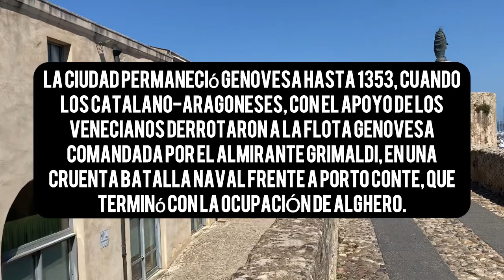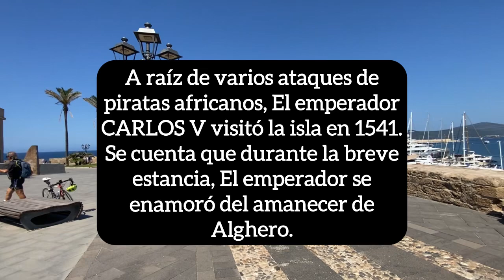Historia de Alghero en Español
GRATIS!!!. Para Europa y EEUU. Ganate €10 en Billetes de tren, autobús y avión usando este Link: